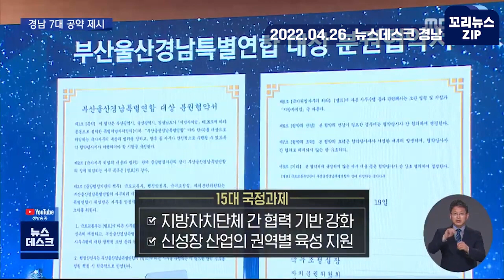꼬리뉴스zip | 누리호 발사 성공! K-우주개발 경남이 하드캐리 | 7대 우주강국 도약에 항공우주청 설립 앞둔 경남 기업들 개발 박차 | 뉴스 모음집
지난주 센서 이상으로 한 차례 연기됐던
누리호 2차 발사가 성공적으로 마무리됐습니다.

순수 국내 기술로 만든 누리호 발사 성공으로
우리나라는 발사체를 쏘아 올린 7번째 나라가 됐는데요,

그 숨은 주역은 바로 경남의 기업체들입니다.

항공우주청 설립을 앞둔 경남이
K-우주개발의 메카가 될 것으로 보입니다.

누리호 발사 성공 우주발사체 우주강국 우주개발 K-우주개발#항공우주청